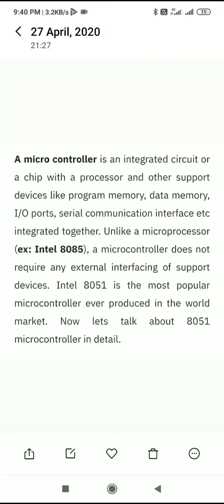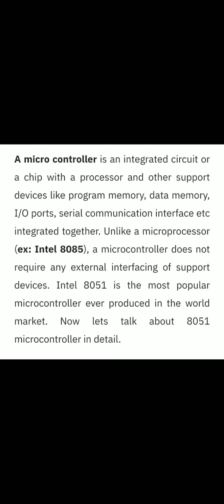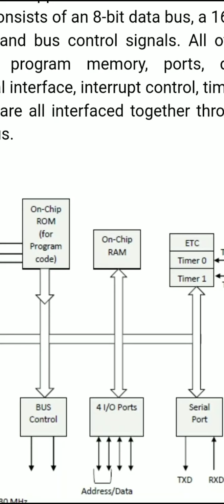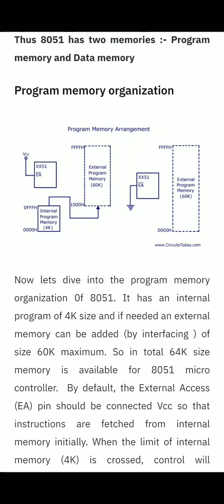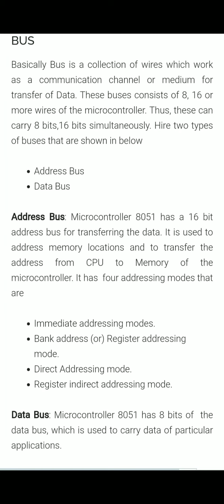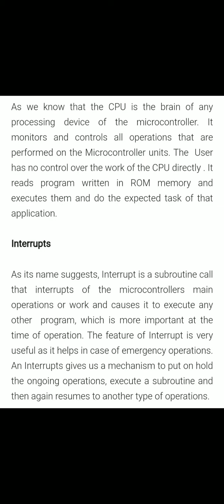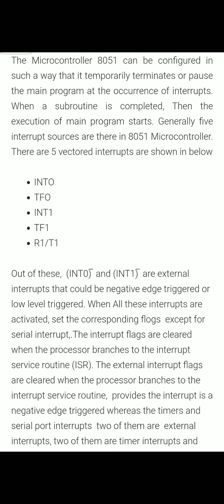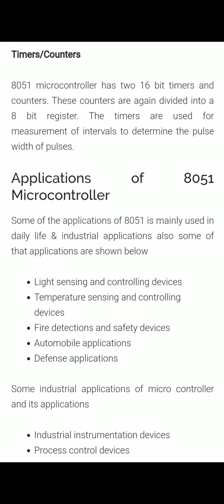8051 माक्रोकंट्रोलर - MicroController Hindi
Degree and Polytechnic Diploma Students